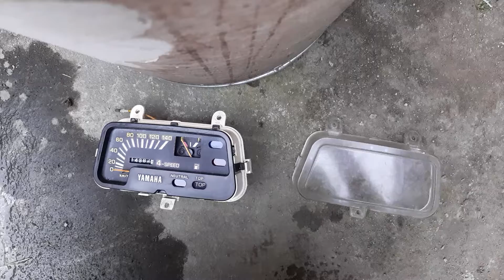speedometer alfa ORIGINAL